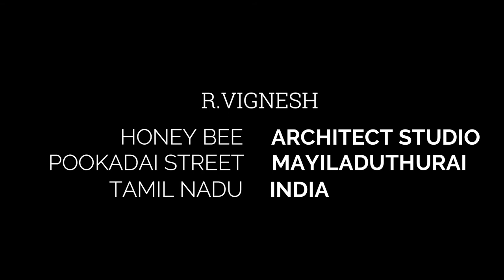Lumion video render | Basic Trailer | Begginers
lumion Video Rendering Basic trailer for client | Designed in Revit | Rendered in lumion .